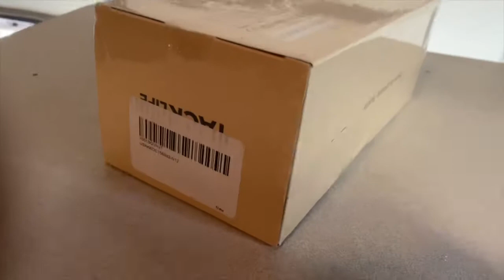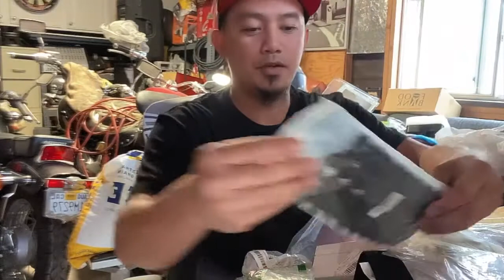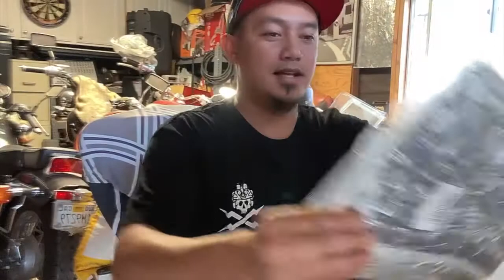Hanap Deal! Tacklife T8 Car Jump Starter | Pinoy sa Los Angeles